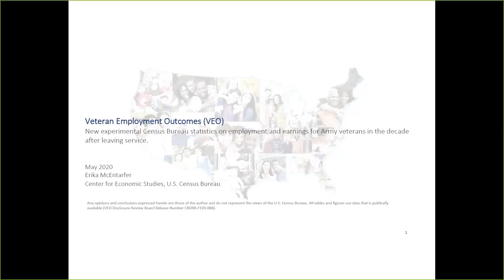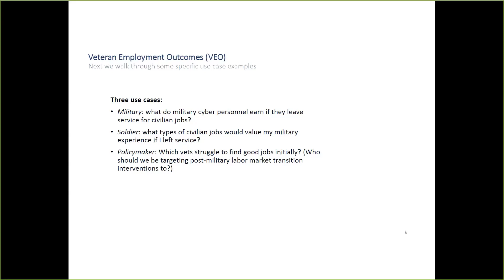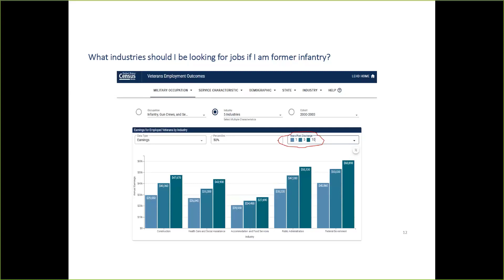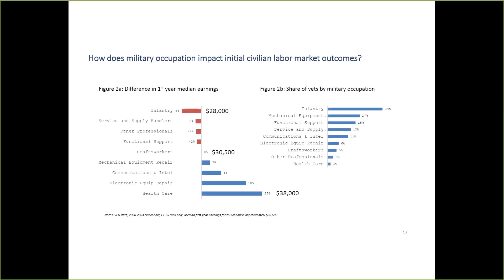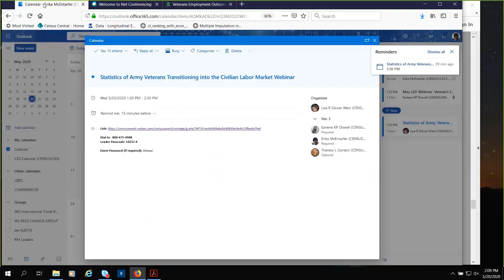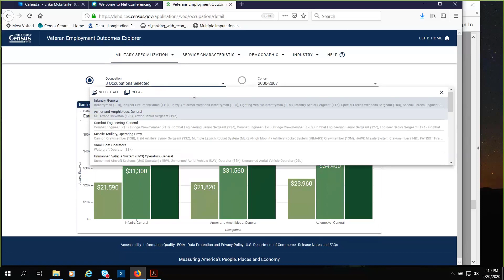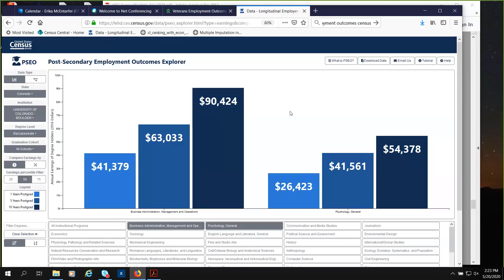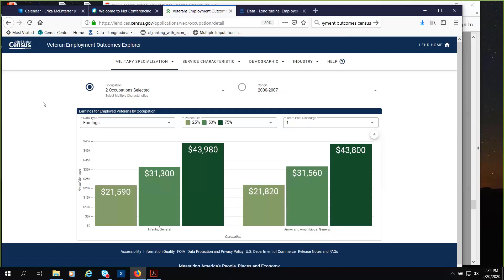Statistics of Army Veterans Transitioning into the Civilian Labor Market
Webinar: May 20, 2020

The U.S. Census Bureau and the Local Employment Dynamics (LED) Partnership in collaboration with the Council for Community and Economic Research (C2ER), welcomes Erika McEntarfer as she presents, “Statistics of Army Veterans Transitioning into the Civilian Labor Market.”  The Veteran Employment Outcomes (VEO) are new Census Bureau experimental statistics on transitions of Army veterans into the civilian labor market, due to be released in spring 2020.  VEO data provide employment outcomes for recent cohorts of military veterans, by military occupation and other veteran characteristics.  These data are generated by linking Army administrative data with a national database of jobs to obtain longitudinal employment and earnings for veterans exiting the Army between 2000 and 2015.

census.gov/academy

For more materials related to this webinar, please visit us